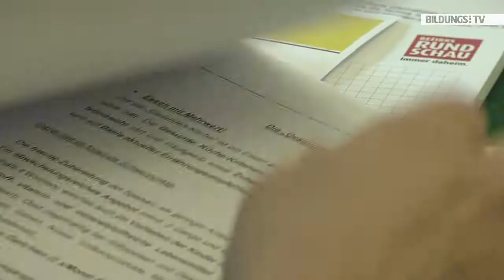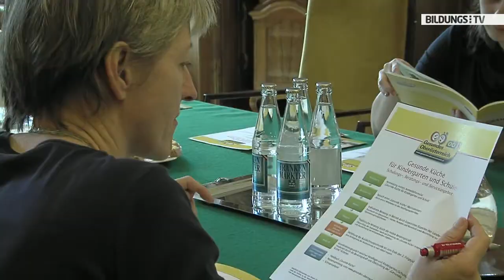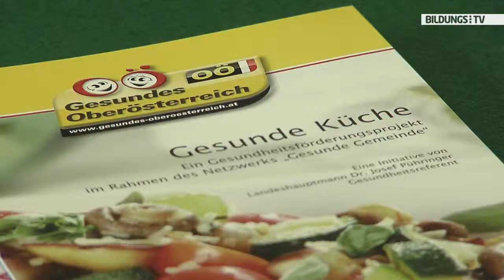Gesunde Ernährung darf kein Luxus sein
Das Projekt "Gesunde Küche" findet in Oberösterreich großen Anklang. Landeshauptmann Josef Pühringer betont die Bedeutung der gesunden Ernährung und weist darauf hin, dass es vor allem bei jungen Menschen noch leichter ist, sie positiv zu beeinflussen. Darum kann man nicht früh genug anfangen! Weitere Anbieter sollen folgen: "Gesunde Küche ist kein Luxus, sondern für alle Betriebe machbar und leistbar", so Pühringer.